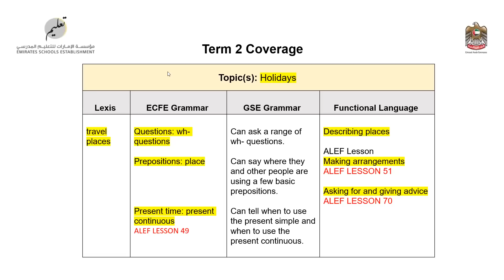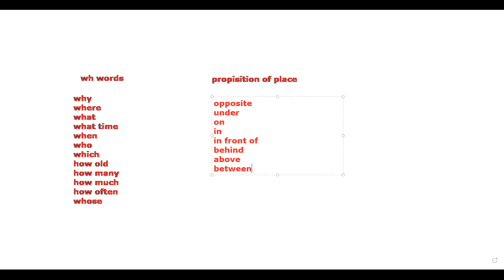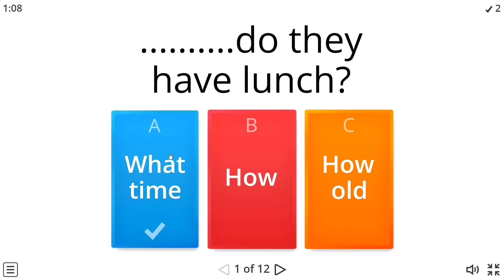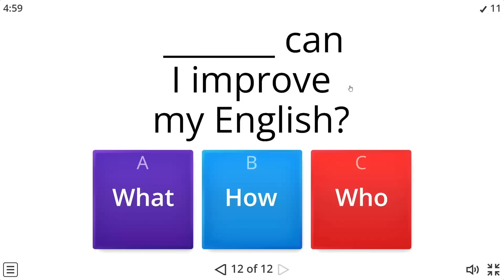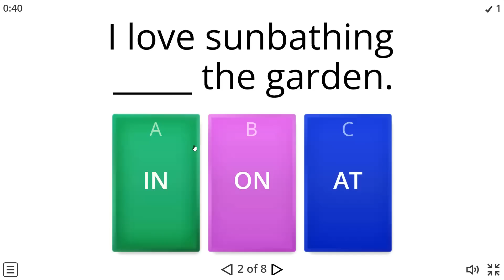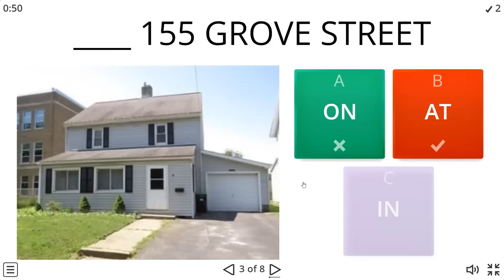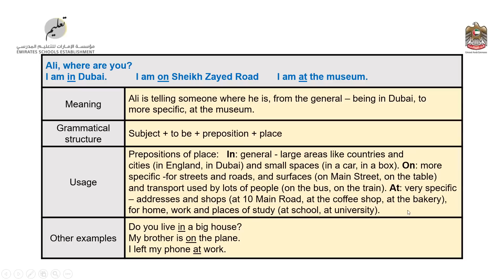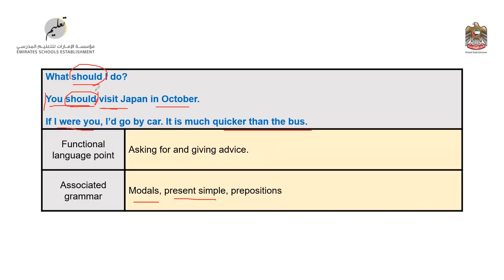grade شرح ملف القواعد الواري لصف خامس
مشاركة سما وحنين